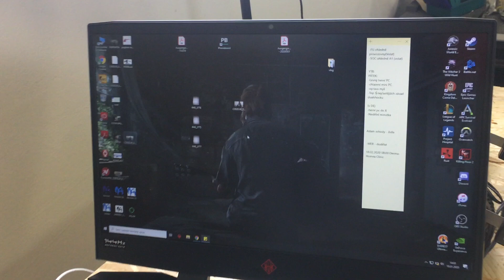Jak opravit počítačovou myš -jednoduchá oprava- +Bonusové informace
Vše se dá opravit! Doufejme :D. Podíváme se na opravu mojí herní myše Razer chroma Deathadder Overwatch edition. Vylila se mi do ní Kofola a přestalo fungovat tlačítko.

Bonus: Rozdělení počítačových myší a vysvětlení funkce. A hlavně důležitost DPI a FPS herní myše.

Budu rád, když si video užijete a třeba se i něco dozvíte.

Kde všude Macano Tech najdete?